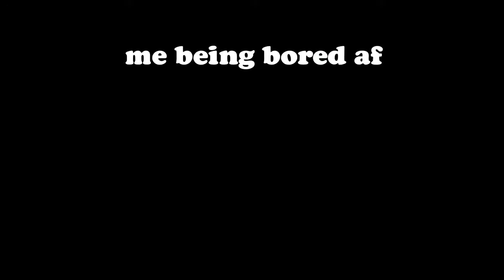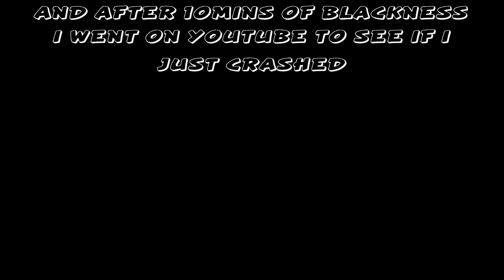Kinda Memed GALACTUS EVENT Fortnite Nexus War